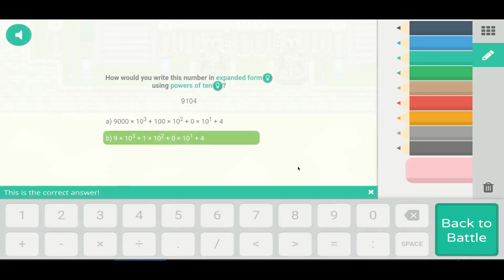Arena Battles 7 - Prodigy Math Game